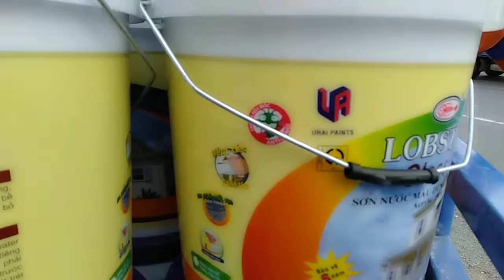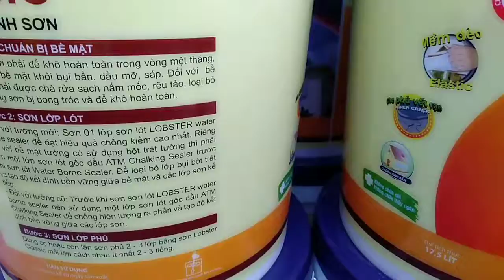Sơn nước chống thấm Lobster Classic 17,5L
Chống thấm
Chống rêu mốc
Bề mặt bóng
Màng sơn dẻo